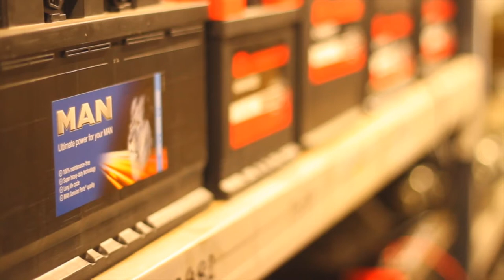Highlights | Bamber Bridge FC 0 Gainsborough Trinity 1 | 27/10/20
Simon Ainge grabbed his second goal in as many games, as the Holy Blues secured the first three points on our travels with a determined victory over Bamber Bridge at the Sir Tom Finney Stadium.